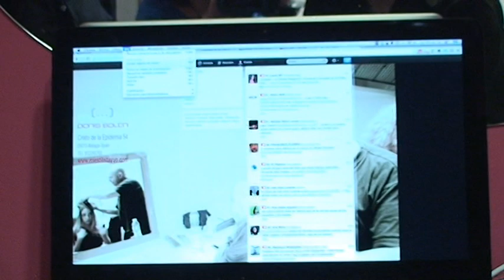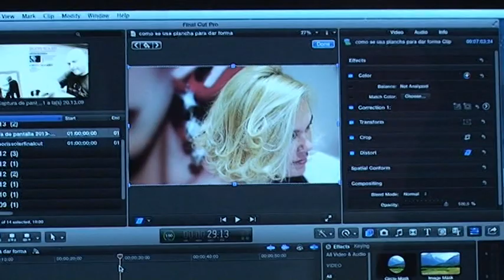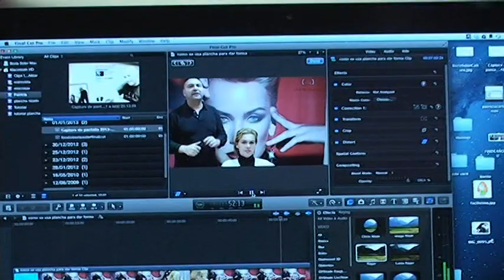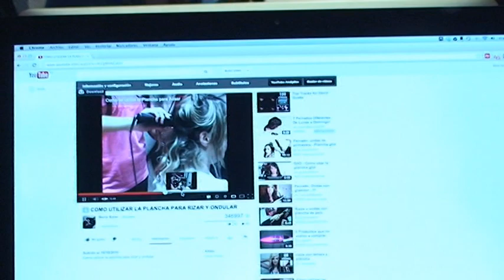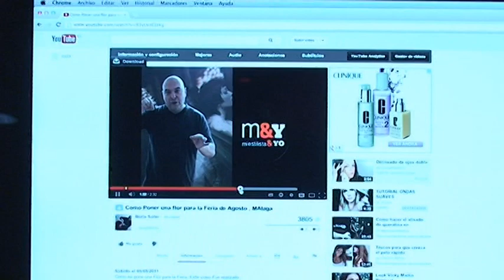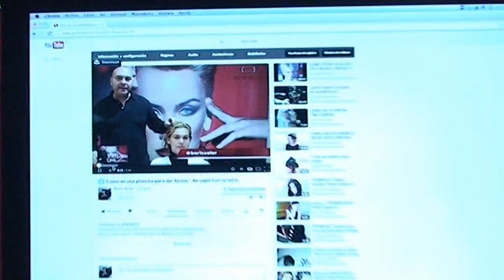Cómo ser un youtuber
En este vídeo mostramos cómo ser un youtuber y ponemos como ejemplo a Boris Soler, que ha hecho de las redes sociales y de youtube, una herramienta más para aumentar el volumen de su negocio.

Licencia: Cc